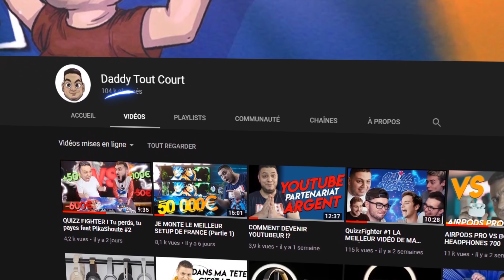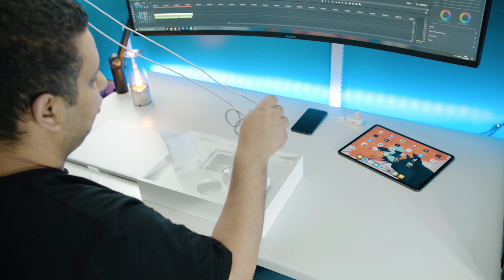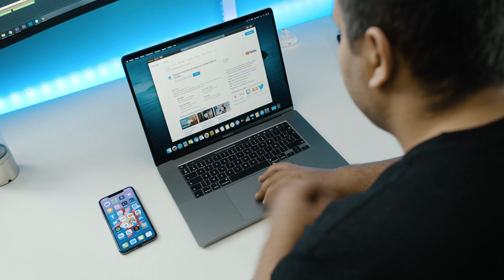(Unboxing) Macbook Pro 16"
J'achète mon premier Macbook Pro 16" et je vous délivre mes premières impressions avec un unboxing en attendant le test complet qui arrive très vite !